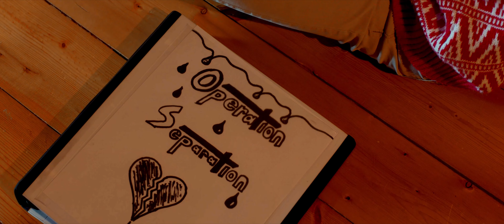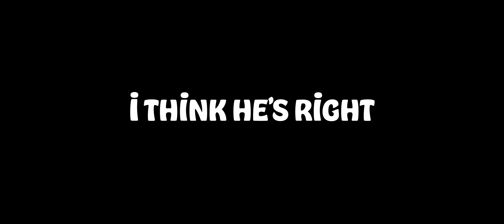"I Think He's Right" a short comedy film (2023)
a film by Cooper Smith